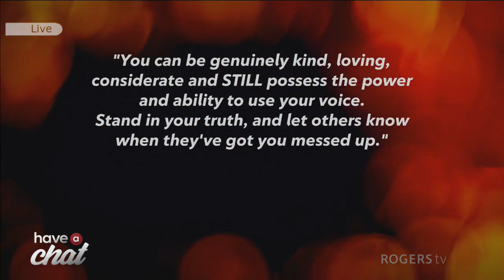Have a Chat welcomes "Miramichi Supports Ukraine" | Rogers tv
In this very special and timely episode, Judy Losier and Veronique Arsenault are back in the studio with Rachel Bernard, a workforce consultant with the province of New Brunswick who joins the show to share information about the "Miramichi Supports Ukraine" group.   The organization is helping refugees from Ukraine who are immigrating to Miramichi find housing, new careers, etc...  Sergii Zhuk also joins the show to share his very difficult experience as war broke out in Ukraine.   Mr. Zhuk speaks about the fear and urgency to leave Kharkiv as the war broke out.